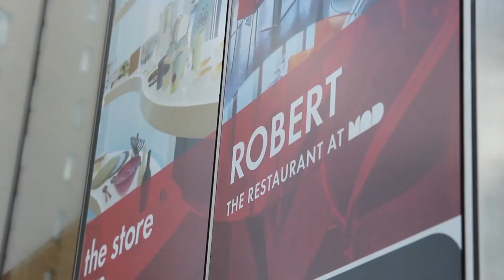Robert Tom Cat